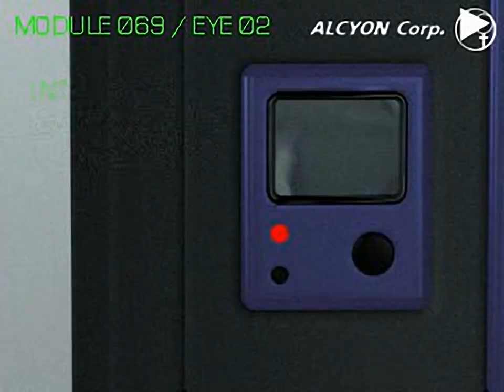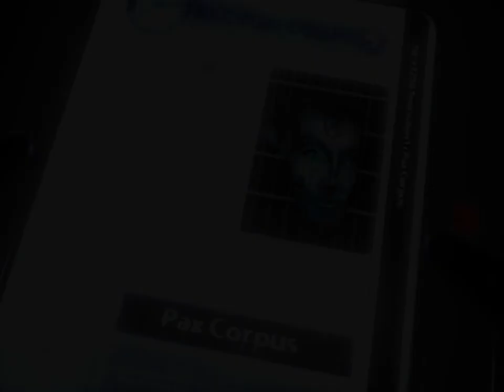Pax Corpus - all videos for the Playstation 1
00:00 - GAMEOVER.STR
00:12 - KREDITZ.STR
01:05 - SCENE1.STR
02:48 - SCENE2.STR
03:49 - SCENE3.STR
04:32 - SCENE4.STR
04:45 - SCENE5.STR
05:13 - SCENE6.STR
06:25 - SCENE7.STR
07:07 - SCENE8.STR